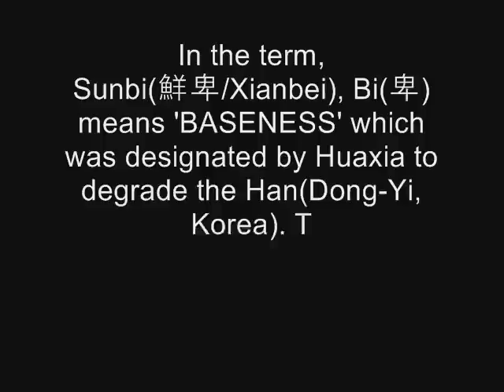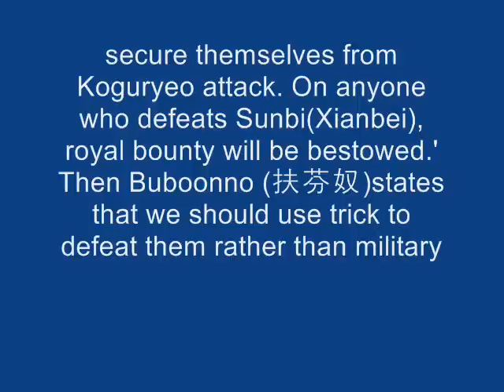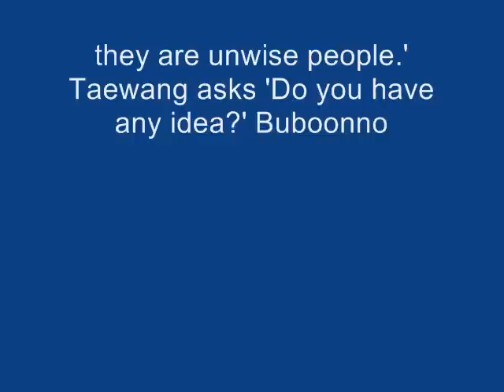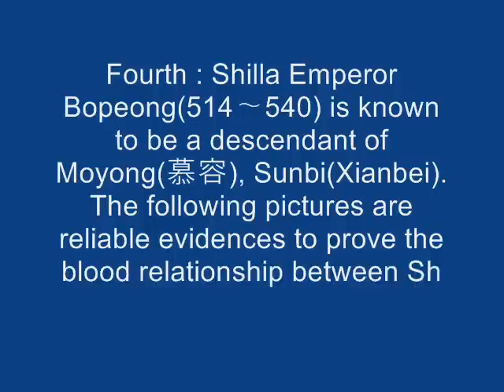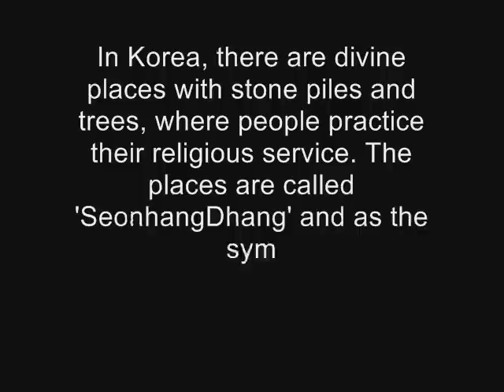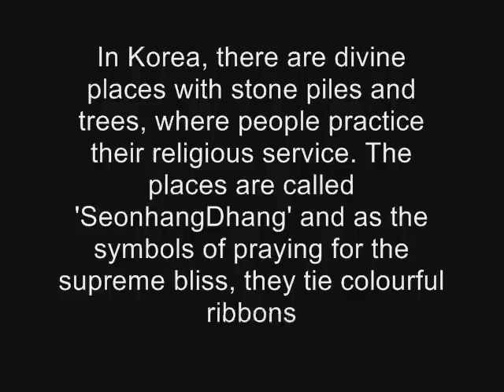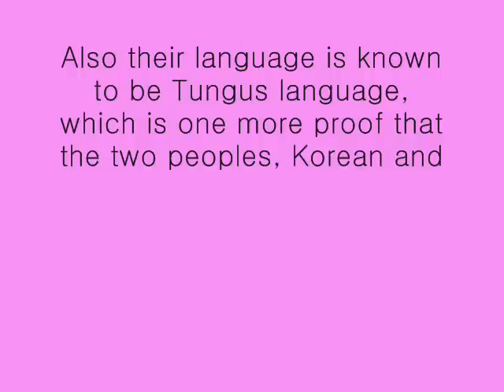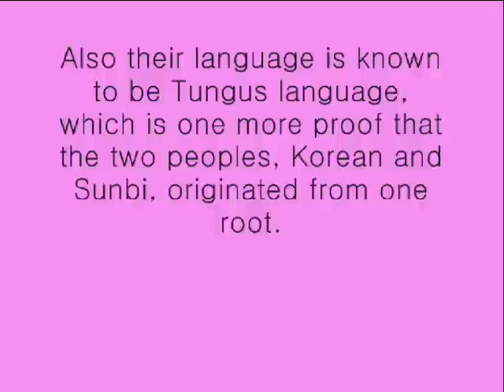Korean History, Sunbi(鮮卑 Xianbei), another lost Joseon tribe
Ethnic Sun(鮮)